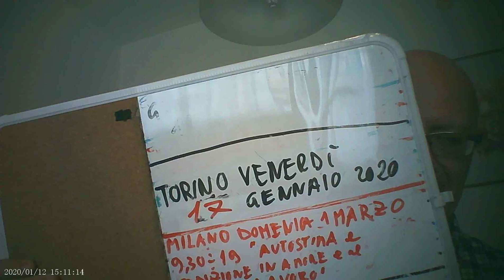amore finito 1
amore finito ABBONATI AL CANALE MASSIMO TARAMASCO PER AVERE ACCESSO AI CORSI (registrazioni dei corsi dal vivo) e a LIVE ESCLUSIVE: